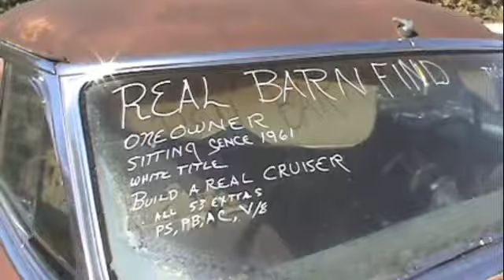CLASSIC TOUR PART 4